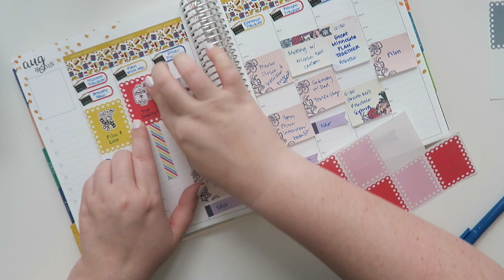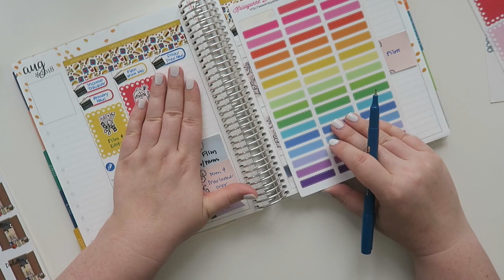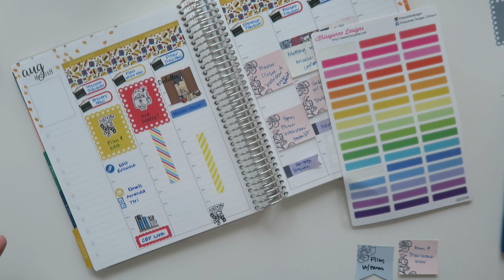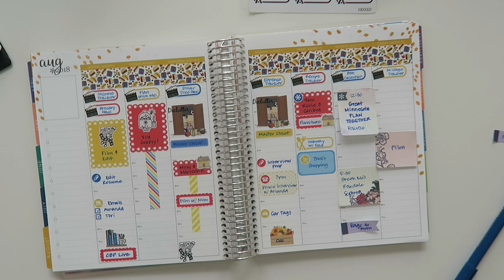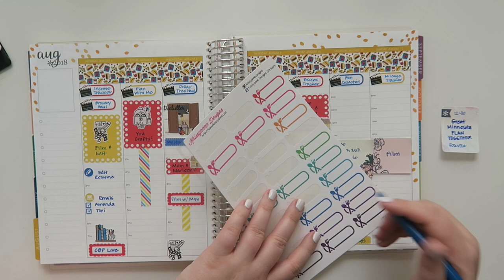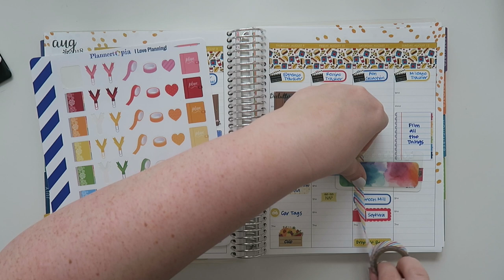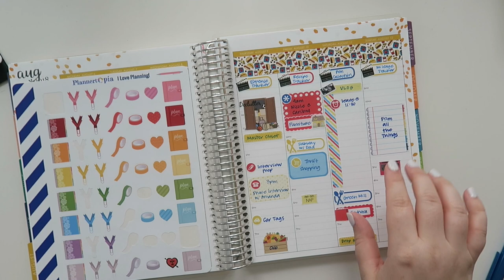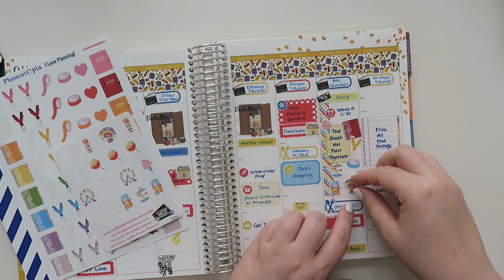Plan With Me | August 6th - 12th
It's time for a SUPER CHATTY Plan With Me.  I go on to discuss a newer format with the PWM videos.  Let me know your thoughts on the change of plans...  See what I did there???   ;)

I am using an Erin Condren Life Planner in the Hourly Layout.  All links are below

1st time Erin Condren customers, use this link to get $10 off your 1st purchase.

Lillie Henry

Piper Paper Company

Adriana Piper

YouCrafty!

12527 Central Avenue NE #322